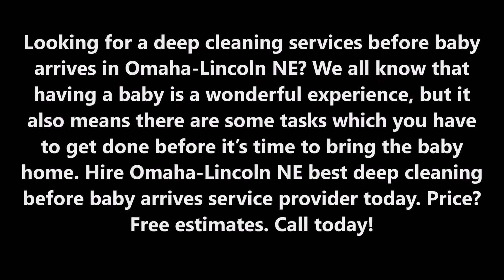Deep Cleaning Before Baby Arrives Service in Omaha-Lincoln NE | LNK Cleaning Company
Looking for a deep cleaning services before baby arrives in Omaha-Lincoln NE? We all know that having a baby is a wonderful experience, but it also means there are some tasks which you have to get done before it’s time to bring the baby home. Hire Omaha-Lincoln NE best deep cleaning before baby arrives service provider today. Price? Free estimates. Call today!

LINCOLN DEEP CLEANING BEFORE BABY ARRIVES
The first step to get the home setting done is to furnish and prepare the nursery. Baby proofing your home is the next step, which typically includes ensuring the Electronics outlets are covered and storing cleaning supplies in a locked cabinet. About a month before the time of your baby’s arrival, you should clean and organize your home as well. A deep cleaning before baby’s arrival means they will come home to a clean and healthy environment. So, exactly what are the most important areas to clean?
• Clean Dust and Cobwebs
New-borns are typically sensitive to dust; hence it is important to thoroughly dust everything, including the picture frames, collectibles, and furniture. Remember to clear the cobwebs away from the ceilings and baseboards as well.
• Cleaning Furniture
Upholstered furniture should be thoroughly cleaned in preparation. If someone in your home smokes, make sure to enforce the no-smoking indoors rule; you should do a thorough cleaning of the rooms where smoking occurred, especially upholstered furniture and curtains.
• Kitchen Area
Whether you are bottle or breastfeeding, it is important to have a clean area to prepare bottles. Designate an area in the kitchen that will be used primarily for the preparation of your baby’s bottles. Be sure to deep clean the countertops, wipe down the cabinets and drawers and appliances.
• Clean your Carpets
Regardless of how thoroughly you vacuum, carpeting works like a filter when it comes to collecting dust, dirt, pet dander and other debris. It is best to have the carpeting professionally cleaned and sanitized to ensure they are safe.